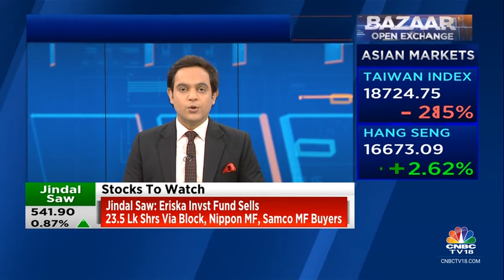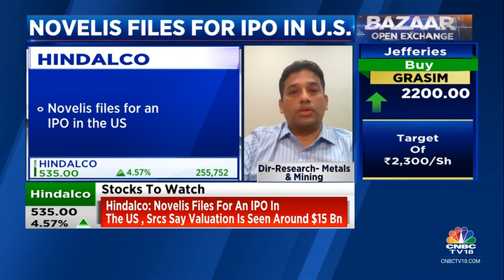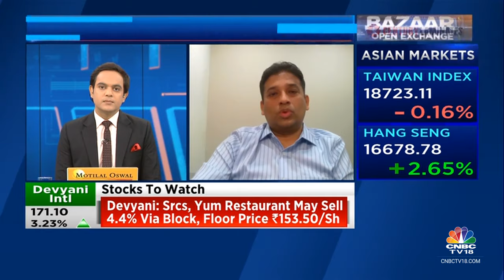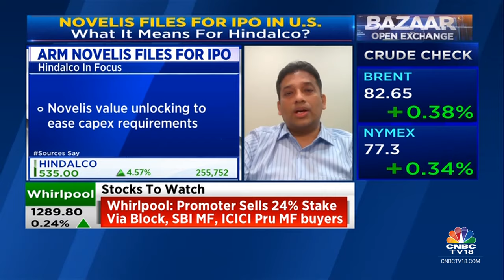If Novelis Gets Listed In The US, There's No Point Buying Hindalco: Nuvama Institutional Equities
CNBC-TV18 Exclusive | If Novelis gets listed in US, there is no point buying Hindalco as that will lead to a high holding company discount, says Ashish Kejriwal, Dir-Research- Metals & Mining, Nuvama Institutional Equities. He tells Prashant Nair, Sonia Shenoy and Nigel D'Souza that he doesn't see Novelis IPO as a big case of re-rating.

n18oc_business